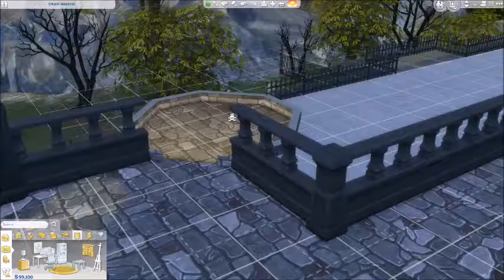Let's Play--The Sims 4--Vampires (Episode 9)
Sim Gallery: Annnamarie2009